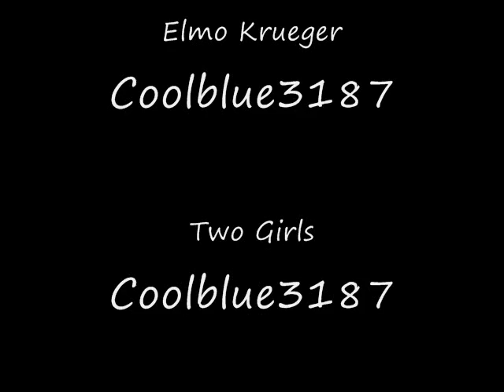Random Things 6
Nightmare on Elmo Street